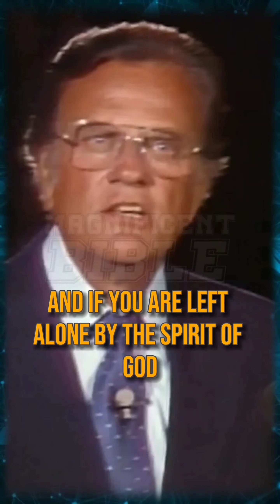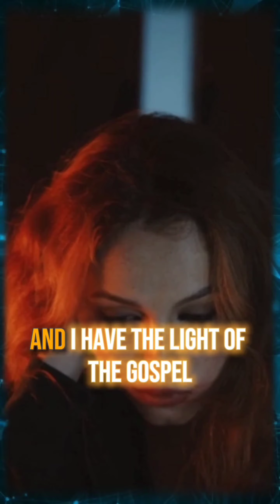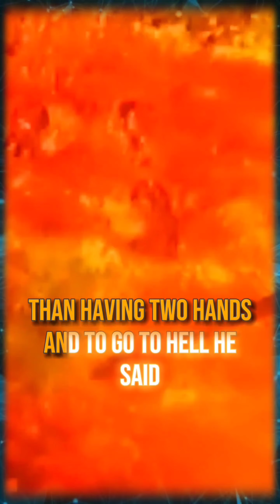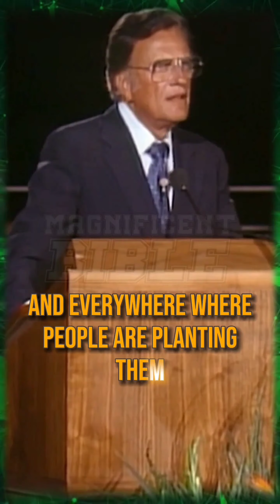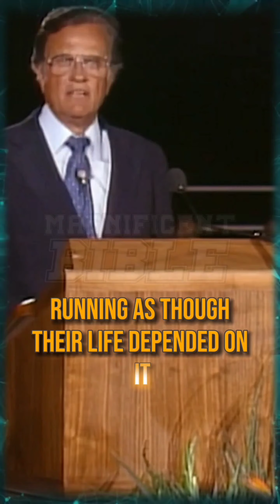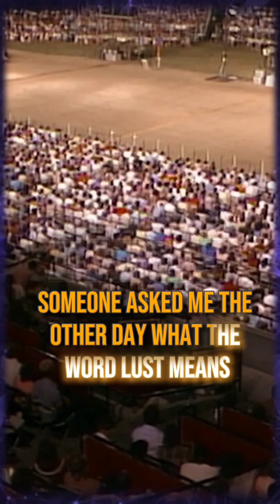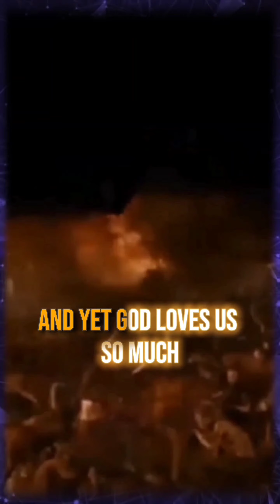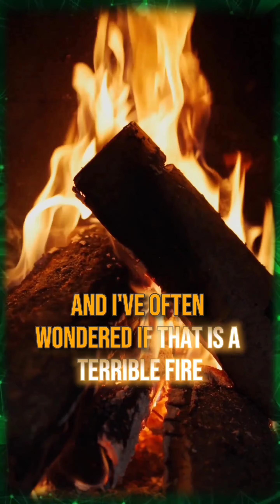BILLY GRAHAM YouTube Shorts Compilation Vol. 27